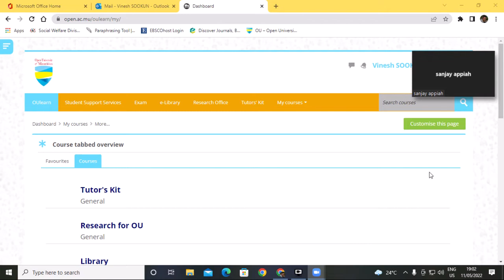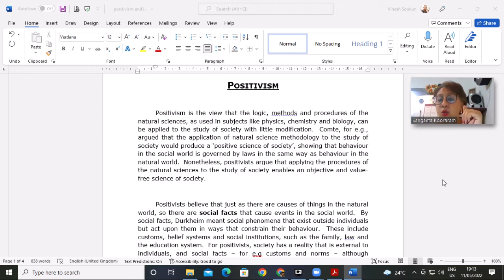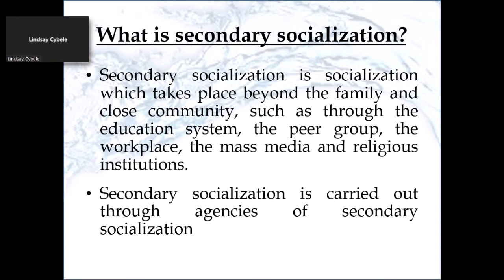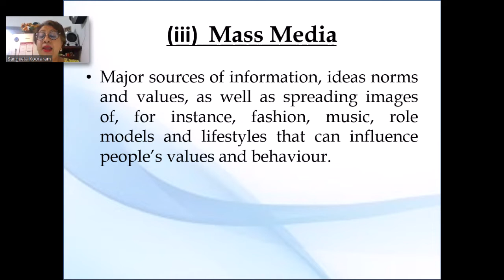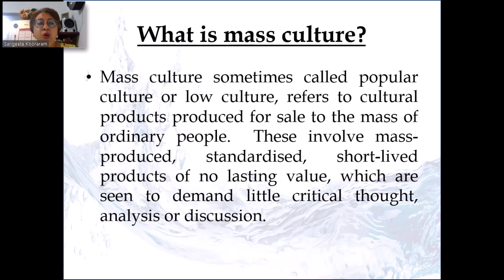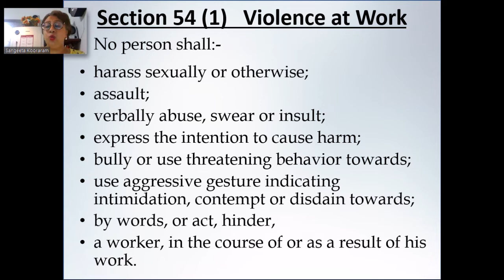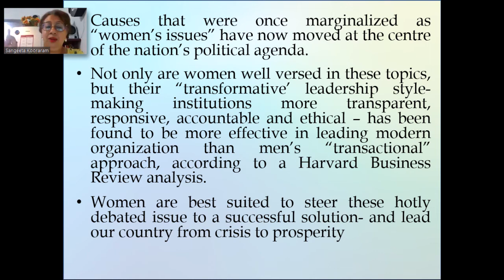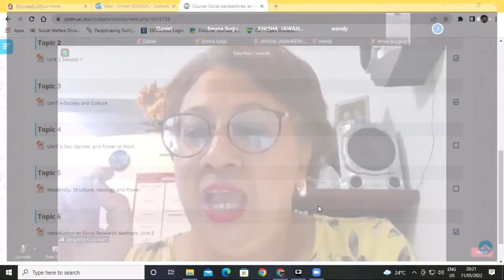SOCIAL PERSPECTIVE 11 05 22